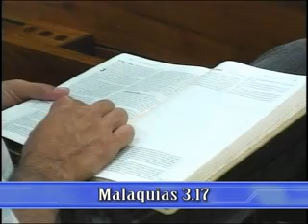Atual Crise e a Volta de Jesus - 1 - Waltenir Porto